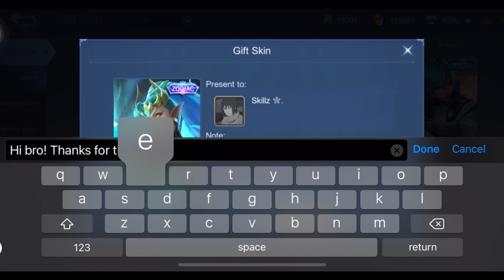NEW! GET THIS NOW! FREE SKIN MLBB - NEW EVENT MOBILE LEGENDS